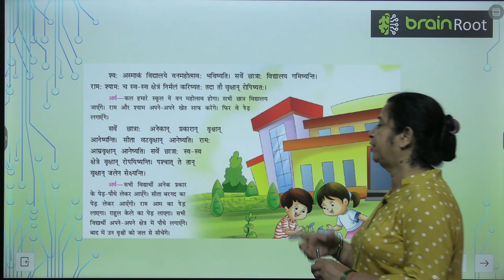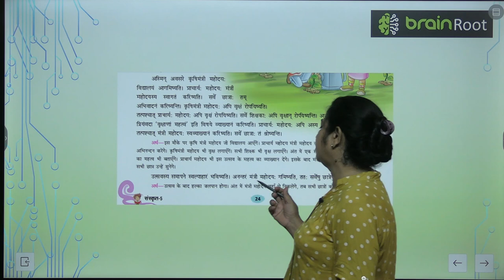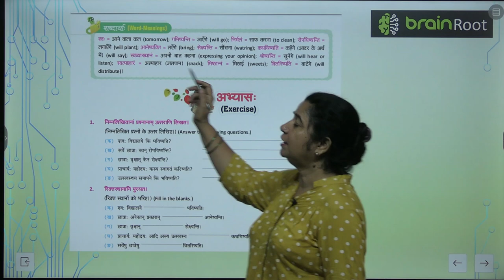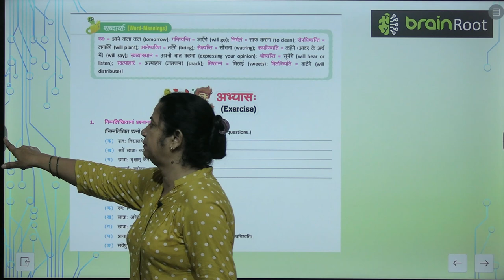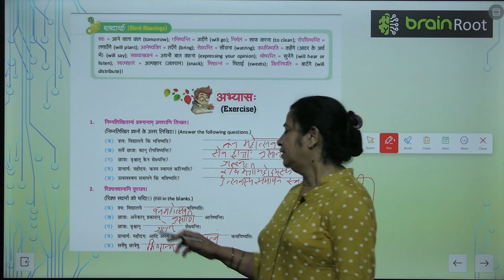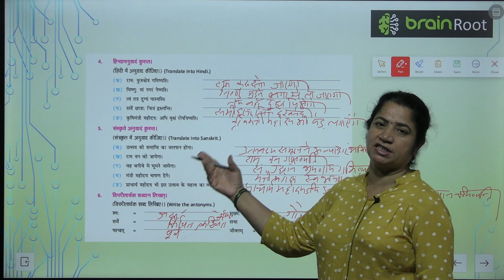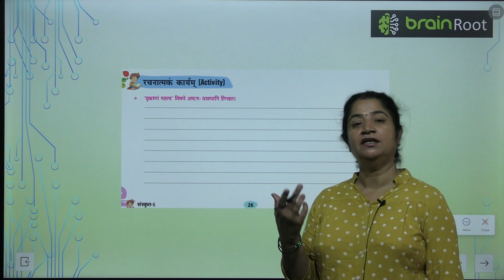AMIT PUBLISHING HOUSE SANSKRIT CLASS 5 CHAPTER 6 VANMOHOTSAV